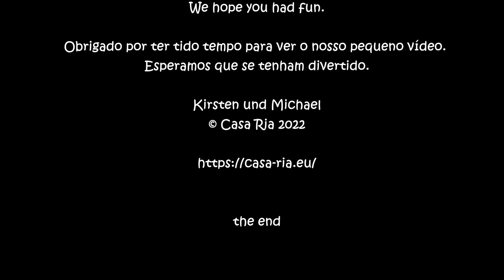Mandelblüte an der Algarve im Garten der Casa Ria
Ein Video über unser Ferienhaus Casa Ria an der Ost-Algarve. Die Casa Ria liegt im Dreieck Olhão, Fuseta und Moncarapacho. Diese wunderschönen Orte sind in 5 Minuten zu erreichen. Der einzigartige Naturpark Ria Formosa mit seinen Radwanderweg ist ebenfalls lediglich 5 Minuten entfernt. Strände sind direkt in Fuseta oder Castro Marim in 10 Minuten erreichbar oder auf die Inseln mit Fährfahrten oder Wassertaxis. In St. Lucia bzw. Barril kommt man nach einem kleinen Spaziergang zunächst in einem Bar, Restaurant Launchbereich an und ist dann direkt am Strand. Unweit des Übergangs sind die Anker der letzten Thunfischfangflotte zu bestaunen. Der Strand ist circa 11 km lang mit Dünenlandschaften. Geht man ein paar Schritte ist man auch im Sommer bald ziemlich allein. Nach Tavira mit weiteren Restaurationsbetrieben sind es circa 6 km Richtung Fuseta 5 km. Dort ist dann aber außer einer Barre auch nur Strand und Ruhe zu finden. Unser Ferienhaus mit den beiden Ferienapartments ist ein idealer Ausgangspunkt für den erholsamen Urlaub. Zwischen Faro und Tavira gibt es keine großen Hotelkomplexe so das die Region noch authentisch und voller portugiesischen Leben ist. Das Video zeigt die Casa Ria von außen, den Garten und das 2ha große Grundstück. Blühender Salbei, Orangen, Orangenblüten, und vieles mehr vom Frühling an der Algarve. Bleibt fröhlich, gesund, putz munter und vielleicht mal bald in der Casa Ria: Virtuell geht es hier lang